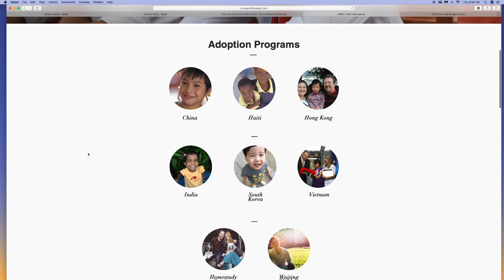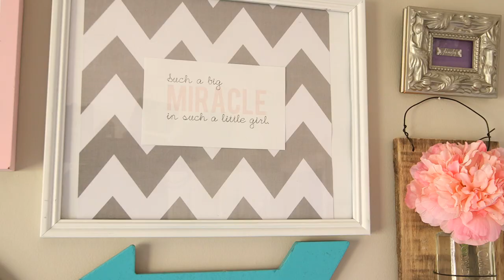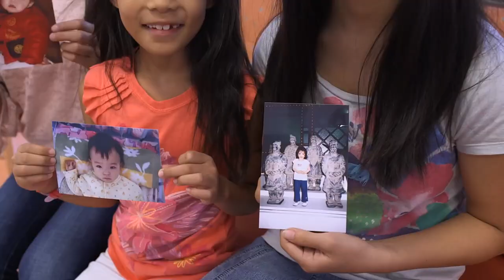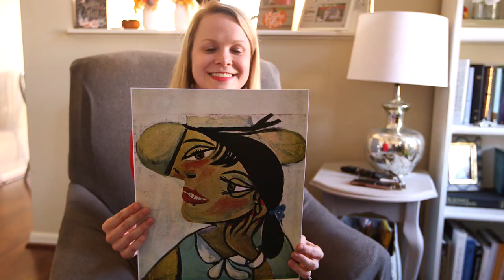International Adoption Center | Cincinnati Children's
Kelli Rearden spent her summers in college working in orphanages in Peru. That’s what drew her to become a social worker in the adoption profession. And it opened her heart to want to adopt internationally herself.

Kelli Rearden, Adoptive mom: “I wouldn’t marry Randall until he agreed that he would adopt with me one day.”

Early in their marriage, she’d browse the international “Waiting Children” site online, and when a picture popped up of a little girl in Vietnam, she couldn’t get the image out of her mind.

Kelli: “I just thought she was adorable, and I was just drawn to her.”

Randall Rearden, Adoptive dad and Baptist pastor: “Every time you looked at that picture, or we would get new pictures, you would just, you just couldn’t put it down.”

Other adoptive families had already expressed interest in the little girl, but the Reardens kept checking back.

Kelli: “I know it sounds crazy, like, how can you love a picture when you don’t know this child, but we really did, and I just knew.”

What they didn’t know were what challenges, exactly, they would be taking on. They saw the medical files for the tiny toddler Vietnamese orphanage nannies called Mai-Mai. They knew she was blind in one eye and had a heart murmur, that she was premature – born at 26 weeks – and that something wasn’t quite right with her brain.

Randall: “It was kind of scary to read that file for the first time, ’cause it was a Vietnamese medical report. It was a coin flip to, you know, whether these things were actually true or not.”

They had already committed to adopting this child. But they wanted expert advice on how to care for her once she got home. So, they sought out the International Adoption Center at Cincinnati Children’s, where they met Dr. Mary Allen Staat, who founded the center and has three internationally adopted children herself.

Kelli: “The first thing that she told me was: ‘She’s an amazing little girl.’ And I’ll never forget that. We had other doctors that just told us, you know, basically a doomsday story that was discouraging, and she saw her first, and she was very realistic and helpful and explained things, but she saw her for a person first, and so, that was very encouraging to us.”

Mary Allen Staat, MD, MPH, Director, International Adoption Center: “It’s so personal to me. You know, this is a great job for anyone to have as far as, you know, the joy that you get in helping families who are internationally adopting. But, for me, it’s incredibly personal. I really want to make sure all our families feel very supported from the very beginning until their kids are adults. My kids are now adults, and adoption is always going to be a part of their lives. And I want to make sure that we have services there for the families throughout their children’ lives.”

As it celebrates its 20th anniversary this year, the International Adoption Center has seen more than 3,000 children over the years and helped countless more families pre-adoptively.

Kelli: “I can’t even imagine if we had had– with all we had going on – if we had had to go find specialists on our own and make appointments and figure out all the things that Dr. Staat just referred us and showed us what to do and made all those appointments. It was kind of like a one-stop shop.”

Randall: “They treated our daughter, but they helped us so much.”

Dr. Staat: “It’s probably the most fun thing I get to do is to help families through the process of international adoption. We are there to help the family once they’ve decided to internationally adopt and to help them to feel comfortable with what conditions their child has.”

Ever since the Reardens came home with the daughter they call Gracie they’ve reached milestones they never expected. Gracie is spunky. She loves to play and jump. She can sign a little and is starting to say words.

She goes to kindergarten, and the family can’t wait to see what she does next.

Kelli: “When we were praying about her file, my mom, I called my mom to talk about it because we’re very close, and I knew that I would need her support if we adopted a child with special needs. So a few days went by, and my mom went to church on Sunday, and the pastor um, was saying, you know, some people can’t see that the Gospel is a masterpiece, just like this Picasso painting, and he put up a Picasso painting of this dark-headed little girl that her eyes, you know, Picasso paintings are crazy, but her eyes were like all over, and her nose was like moved over, and, you know, it looked a lot like Gracie. The pastor said, ‘She’s a masterpiece.’ And so, that’s the calling I always go back to, you know, that God, he made her exactly who she’s supposed to be. She’s perfect the way she is. And I have zero doubt that she’s supposed to be in our family.”